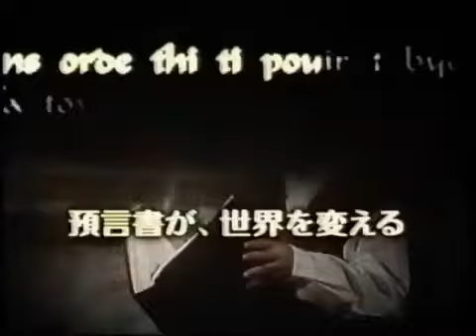アヴァロンコード CM